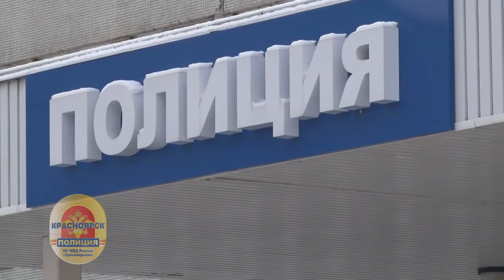Задержание водителя, находящегося в федеральном розыске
Накануне в ходе проведения рейда в столице края был остановлен автомобиль под управлением 26-летнего красноярца, который был в состоянии алкогольного опьянения. Уже при оформлении этого правонарушения госавтоинспекторы выяснили, что задержанный находится в федеральном розыске